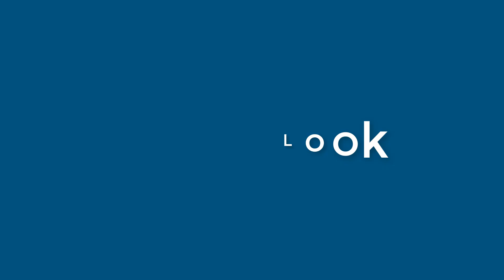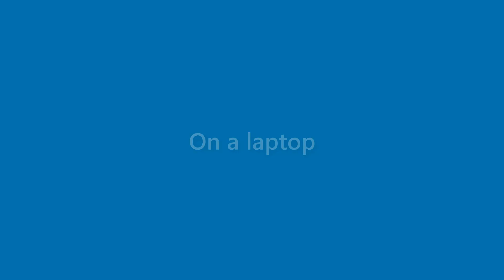Maxine Pruitt - appearance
Name Look - Maxine Pruitt - appearance. In this video we present "Maxine Pruitt" name look and feel in various scenarios.
This video will cover:
How does "Maxine Pruitt" look as a personal letterhead?
How does "Maxine Pruitt" look on a business card?
How does "Maxine Pruitt" look on a computer/laptop screen?
How does "Maxine Pruitt" look with different background colors?
How does "Maxine Pruitt" look with various fonts?